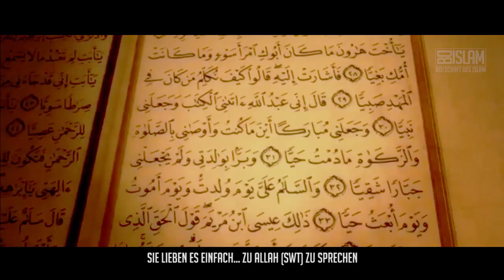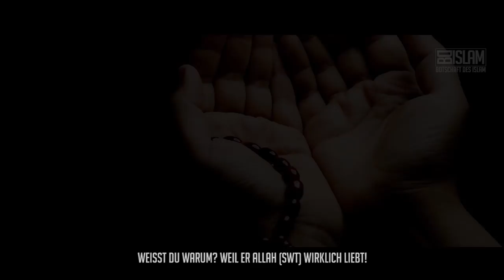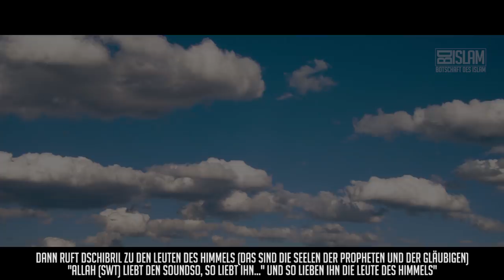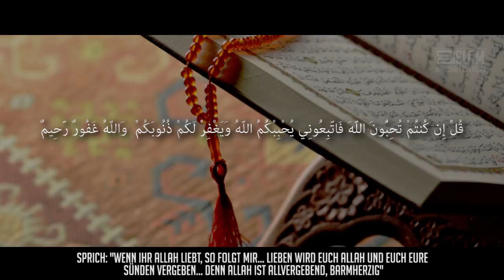Liebst du Allah? ᴴᴰ ┇ Worte zum Nachdenken ┇ BDI